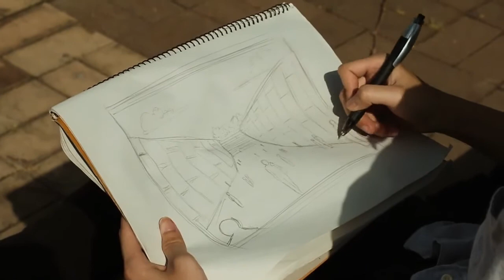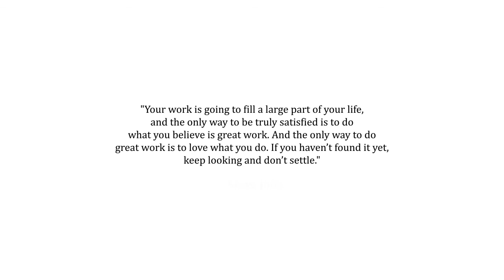DRAF_01 - Batch 15